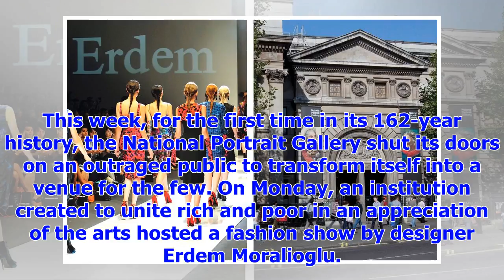[Breaking News]Why is the National Portrait Gallery is to close for a fashion show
This week, for the first time in its 162-year history, the National Portrait Gallery shut its doors ...